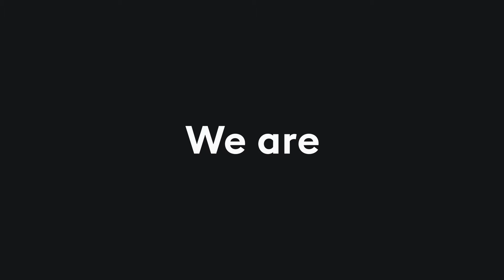Who is Social Masters DXB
We are a new digital proposal that combines marketing with digital production,

We are a group of professionals based in UAE, who consider the potential in the market to provide great audiovisual content strategies; our motivation was to see the little importance that other agencies give to the brand to create and highlight its identity.

We have the experience of having worked individually for major brands, and now together as a team, we will provide all our knowledge to position your business more effectively in the minds of your clients and create content that makes a difference.